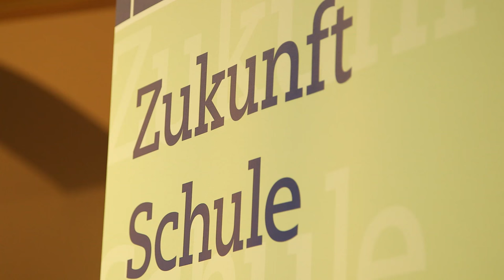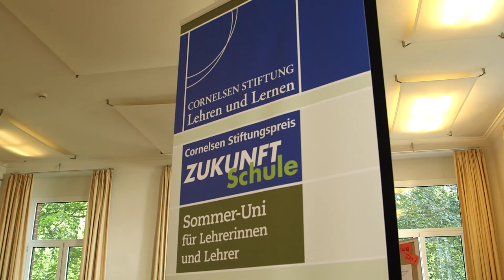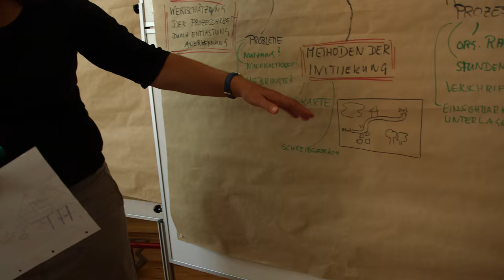Zukunft machen: Lehrerbildung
Wieso hat das Lehramt in Deutschland so ein geringes Ansehen? Und warum gibt es in Deutschland keinen bundeslandübergreifenden Standard für die Ausbildung zum Lehrer? Zwei Zukunftsmacher aus der Bildungsinitiative des Stifterverbandes schildern ihre Sicht auf den aktuellen Status der Lehrerbildung in Deutschland: Sabine Doff ist Professorin für Fremdsprachendidaktik an der Universität Bremen. Wolf-Rüdiger Feldmann ist Beiratsvorsitzender der Cornelsen Stiftung Lehren und Lernen.

Die Zukunftsmacher verkörpern die Bildungsrepublik von morgen und zeigen, wohin die Reise gehen muss. Und sie stehen für die Ziele, die der Stifterverband im Rahmen seiner Bildungsinitiative bis 2020 erreichen will - hier im Bereich Lehrerbildung.

Der Stifterverband setzt sich für mehr Qualität und Diversität in der Lehrerbildung ein. Ziel ist es, bis 2020 den Anteil der Lehramtsstudierenden mit ausländischem Pass auf vier Prozent zu erhöhen. Außerdem sollen 22 Prozent männliche Studierende sich für das Grundschullehramt qualifizieren und der Anteil der Lehramtsstudienanfänger in MINT-Fächern auf 36 Prozent ansteigen.

Produziert von Corina Niebuhr
für den YouTube-Kanal des Stifterverbandes